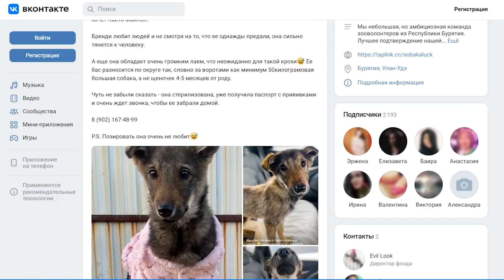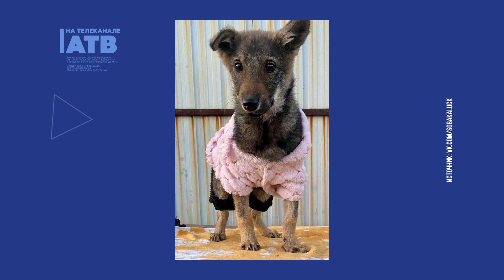«В роли игрушек и вещей». В Бурятии участились случаи с жестоким обращением с животными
За последние несколько дней паблики Бурятии захлестнули новости о жестоком обращении с животными. Одни хозяева выбрасывают своих питомцев из окна, другие оставляют их на произвол судьбы. Как наказывают нарушителей и наказывают ли вообще, узнаете в следующем сюжете.